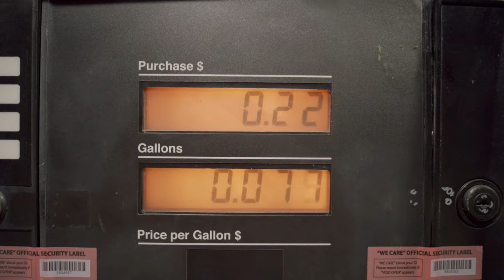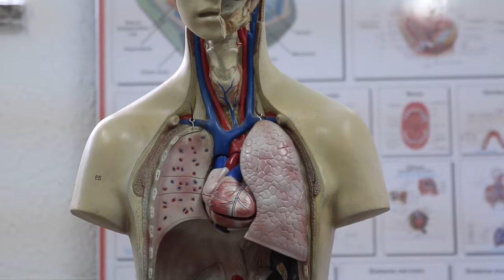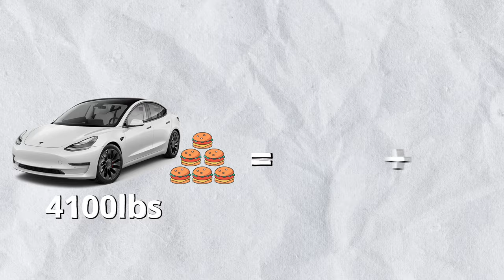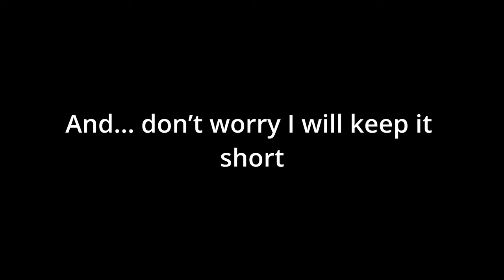What They Don't Tell You About Electric Cars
Electric cars are marketed as eco-friendly, but are they truly the answer? This video dives into the shocking truth behind EV production.  We'll discuss child labor in cobalt mines, the environmental costs of battery manufacturing, and the drawbacks of a society heavily reliant on electricity. Plus, we discuss the economic barriers and weight issues of electric cars. This video isn't about bashing EVs, but demanding ethical sourcing and smart energy solutions for everyone – not just those who can afford it.